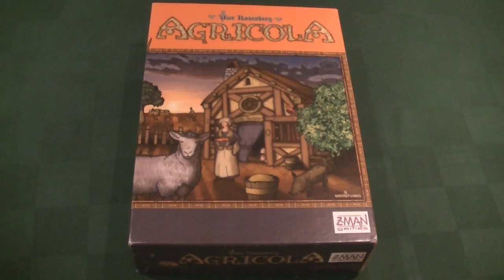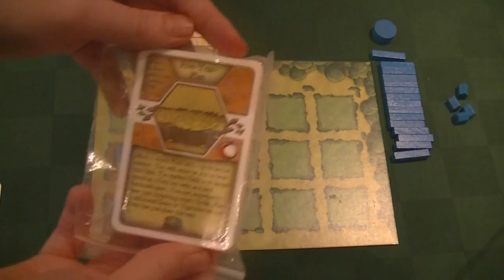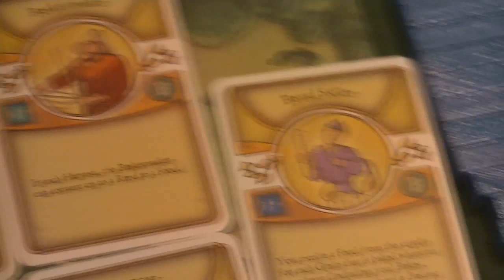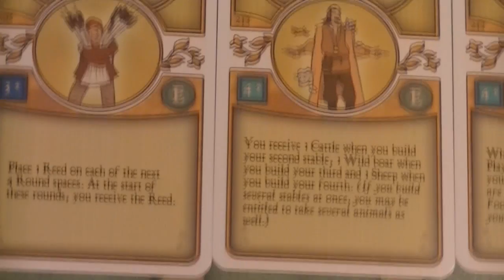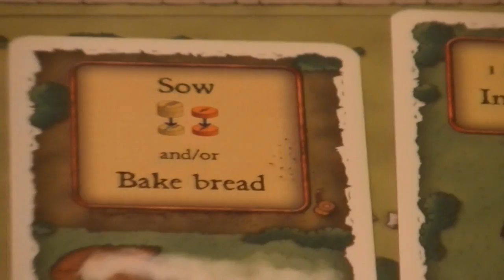Agricola Tutorial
A brief introduction into the exciting game that is Agricola. Rather than spend too long on all the ins and outs of the game I tried to highlight the core actions etc. available to a new player.